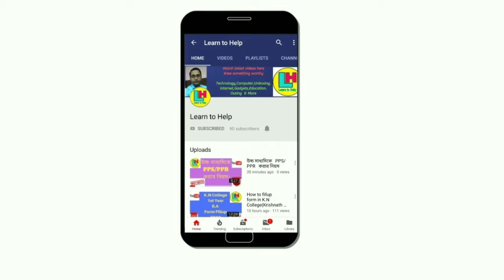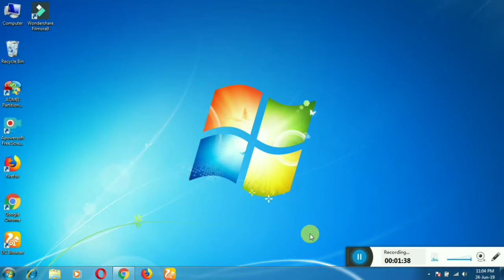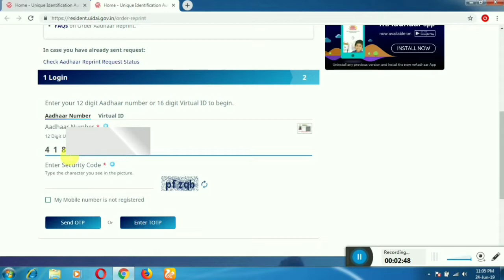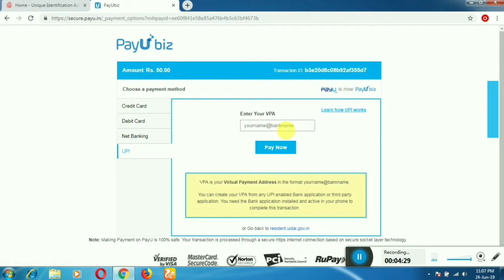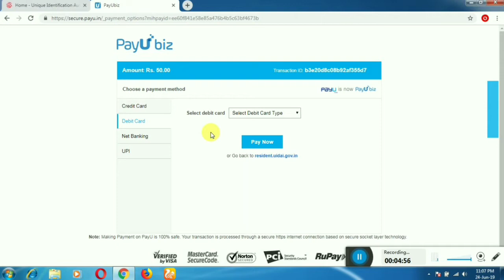Aadhaar Card lost ।। Know How to Get another One।।Simple Steps by Learn to Help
আধার কার্ড হারিয়ে গেছে??
কোনো চিন্তা নেই।।
দেখে নিন কিভাবে আপনি আবার আপনার আধার কার্ড ফিরে পাবেন।।।